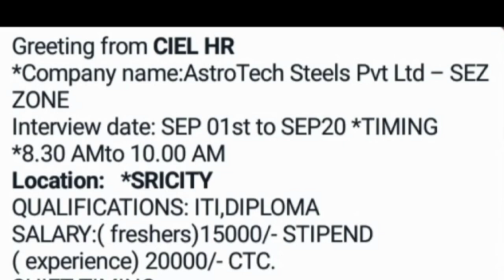Astro Steel Ind Pvt Ltd Jobs - Male Jobs - Iti Diploma Jobs - Good Salary Jobs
Private Jobs
Company Jobs
Astro Steel Company Jobs
Male Jobs
Iti Diploma Jobs
Hi Friends Andariki Namaste 🙏 Ela Unnaru Andaru Baagundaalani Aasistunamu Eroju Manam Sricity Loni Kotta Company Jobs Updates Gurinchi Telusukobotunnam E Company Lo Male Ni requirements chestunnaru Qualification Iti Diploma Vaalaku Preference Istunnaru Nirudyogulaku Manchi Avakasam Labistundi E Company Lo Good Salary Istaru Friends Alage Meeru Maa Channel ni Support Chestuna Andariki Naayokka Danyavaadalu Friends Ilage Maaku Support Chestarani Aasistunanu Meeyokka like Share And Subscribe Chesukovaalani Request Chestunaanu Meeyokka Support To Inka Manchi Manchi Job Video S Upload chestanu Friends Thank s for Watching This Video Friends 🥰